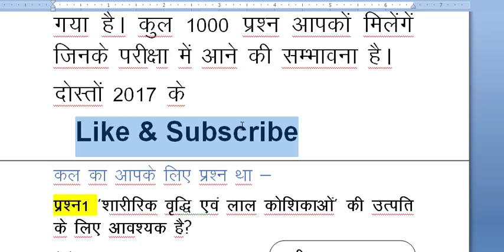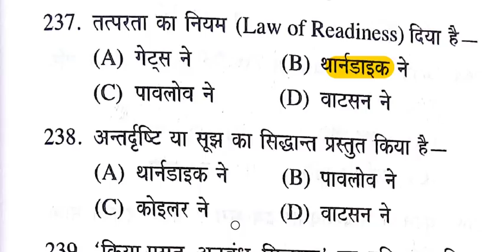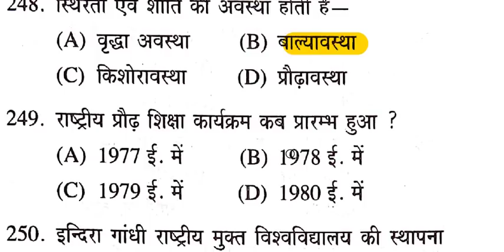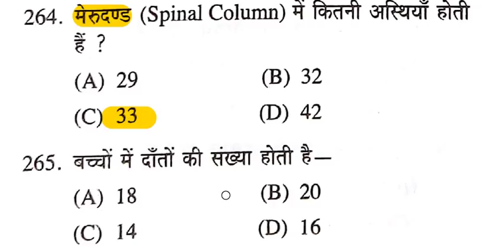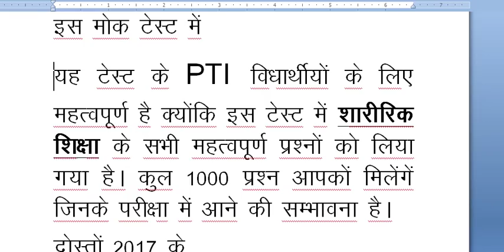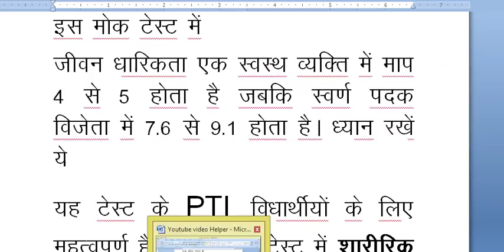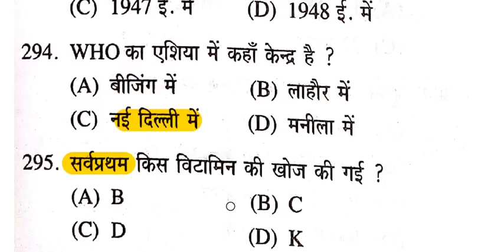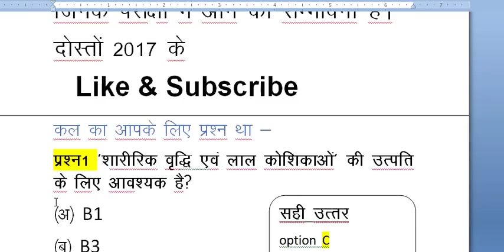RAJASTHAN PTI- MOCK TEST- 4 PHYSICAL EDUCATION (Also DSSSB Exams)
This test have most important question which are asked in many examinations also discuss about new current status.